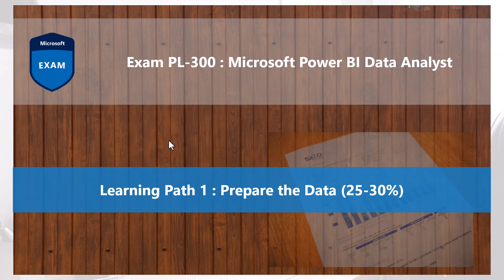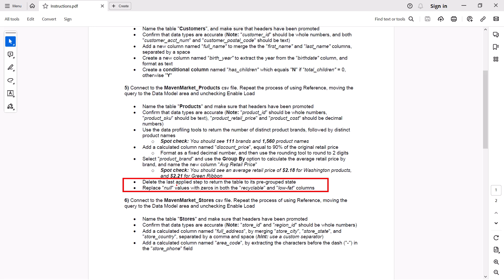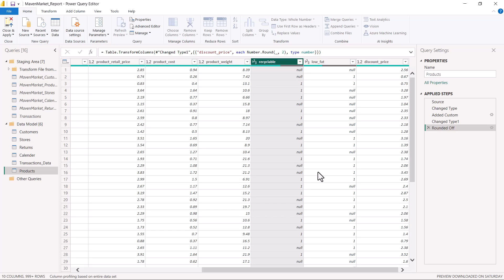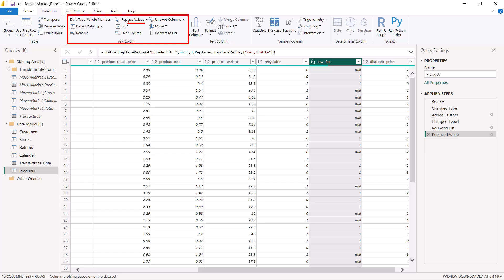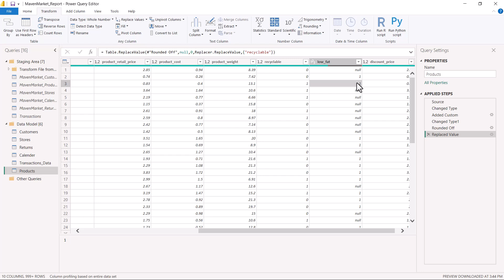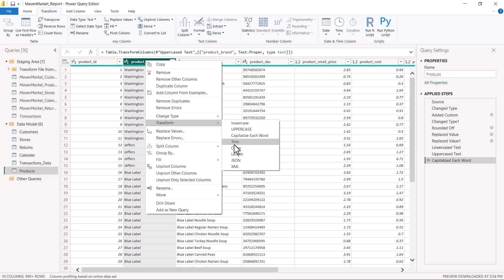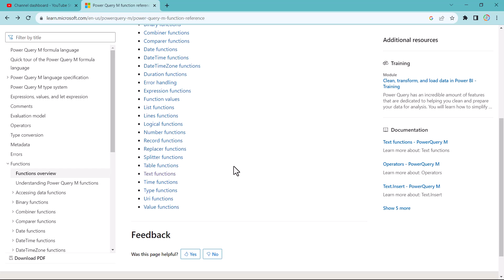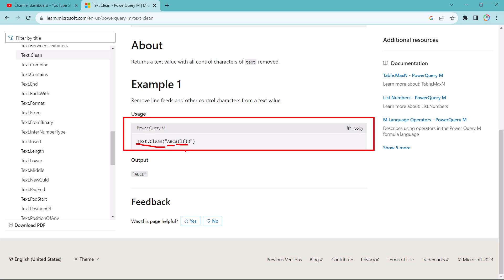12. Crack the Power BI PL-300 Exam Preparation - Resolve inconsistencies, unexpected nulls in data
Material used in this series

Prepare for the Microsoft Power BI PL-300 exam with our comprehensive video series. This playlist covers all essential topics, tips, and practice questions to help you succeed. Start your journey to becoming a Power BI expert today!

This playlist contains videos that cover the Microsoft Power BI PL-300 exam preparation syllabus. The exam is divided into 4 learning paths. Each path has multiple sections and then within each section there are topics that are covered in multiple choice questions on the exam.

The 4 learning paths are
- Prepare the data (25–30%)
- Model the data (25–30%)
- Visualize and analyze the data (25–30%)
- Deploy and maintain items (15–20%)

Hi, I am Abu Bakar Alvi and this is my YouTube channel. I create content about data and related technologies. I am a Microsoft Certified Trainer, Azure Enterprise Data Analyst Associate, Azure Data Engineer Associate, Data Analyst Associate for Power BI, and Tableau Desktop Specialist.